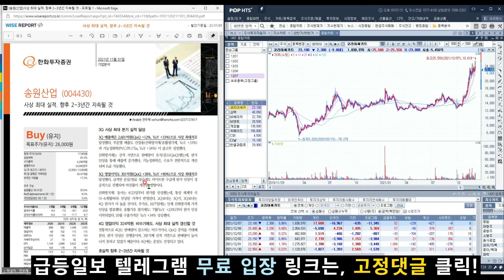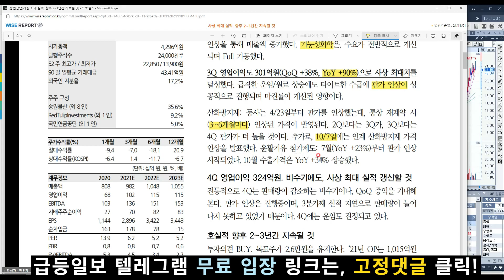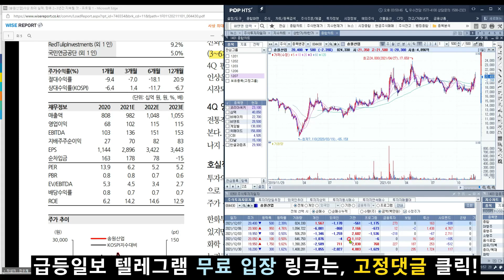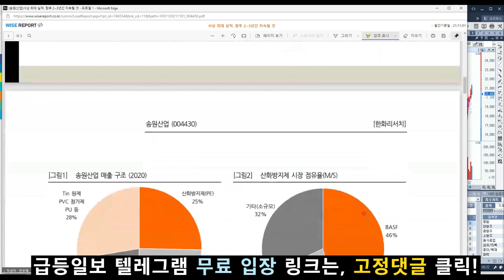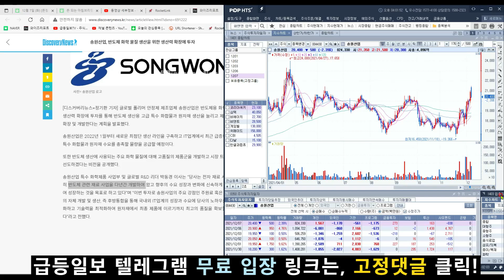사상 최대 실적 달성! 판가인상 + 반도체 소재 벨류까지 얹을 예정인 이 회사, 지금 바로 공개합니다!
📌실시간 주식뉴스 메신저 ''급등일보" 이용하기 (무료​​​)